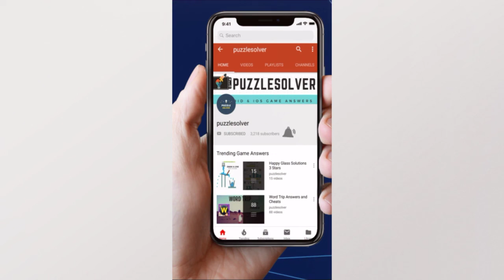Word Cookies Daily Puzzle December 26 2019 | Word Cookies Daily Answers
Here are the answers to all the Word Cookies Daily Puzzle Saturday December 26, 2019